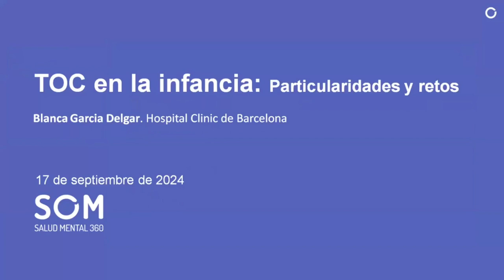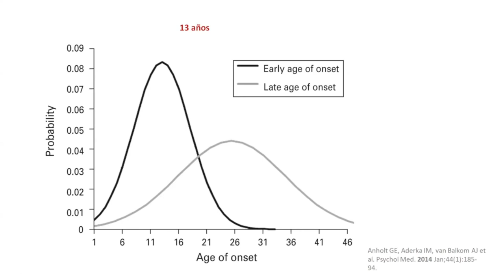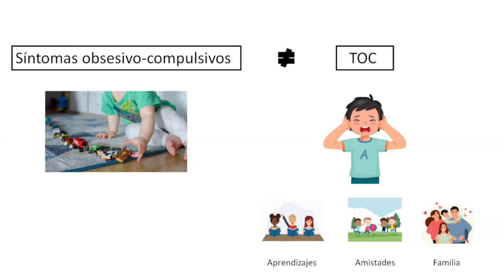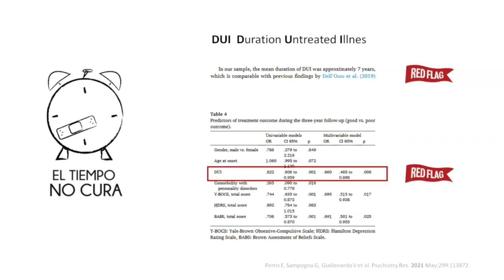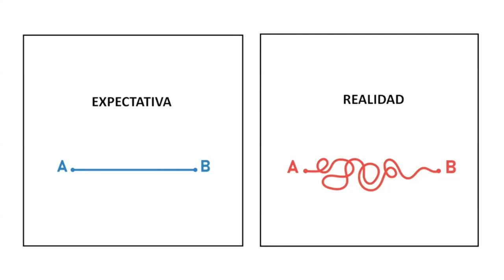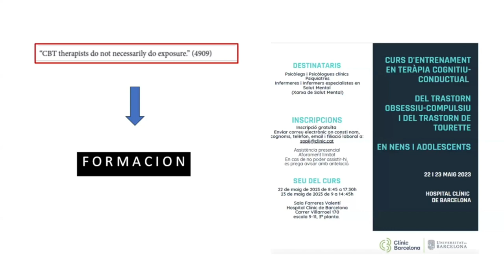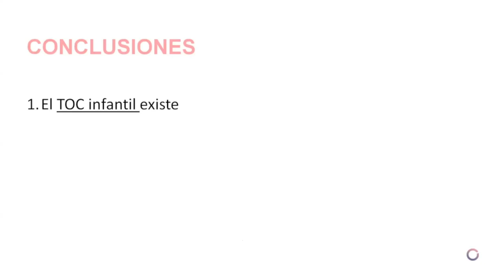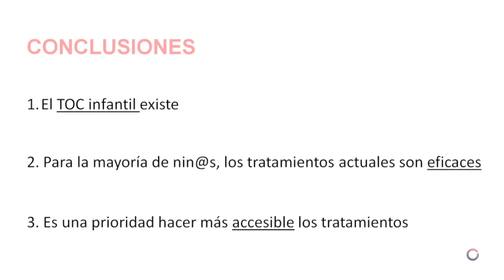El TOC en la infancia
La Dra. Blanca García-Delgar, psiquiatra infantil y juvenil del @ClinicBarcelona, nos habla sobre cómo se presenta el TOC en la infancia y cómo podemos tratarlo. Su intervención forma parte del webinar 'Vivir con un trastorno obsesivo-compulsivo', organizado por SOM360.